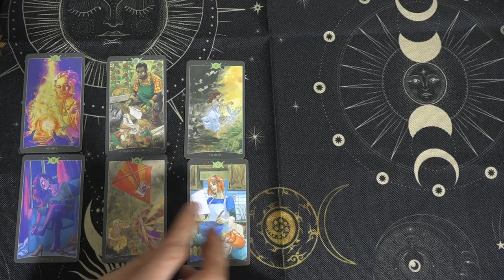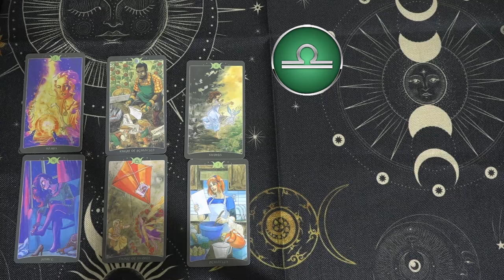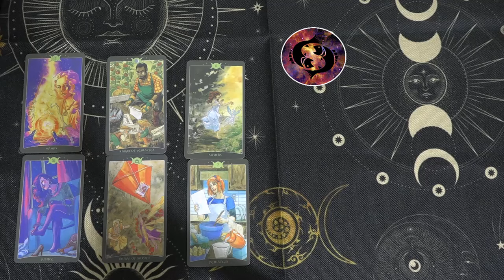Mhoni Vidente hoy: Una revelación impactante te espera:solo te ama a ti,pero necesitas escuchar esto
Una revelación impactante te espera:solo te ama a ti,pero necesitas escuchar esto